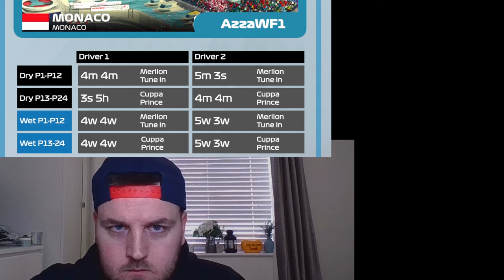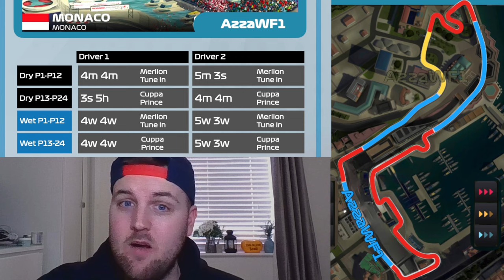YOU NEED TO USE THESE!! | Easter Gp Event Weekend Strategy Guide | F1 Clash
Your Weekend Opening Round & Final Round Strateby guide for this weeks Easter Event is now live. Make sure to get updated with the best strategies for your round